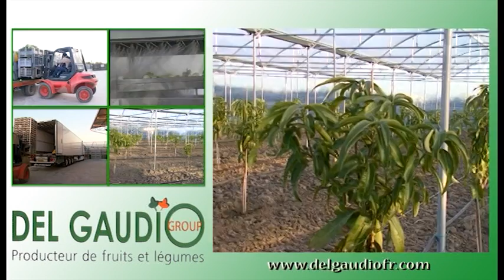Del Gaudio - Producteur de fruits et légumes